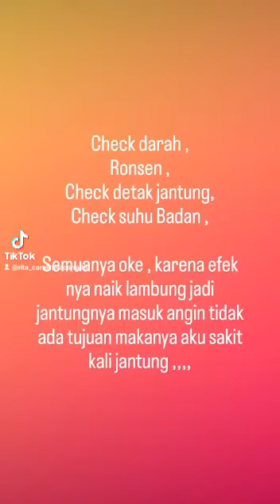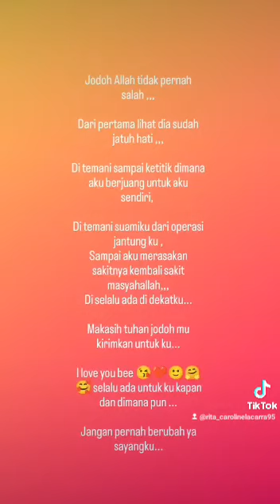lelah banget udah mau jalan 1 bulan kambuh lagi sakit ku yang di belakang bekas operasi jantung ku